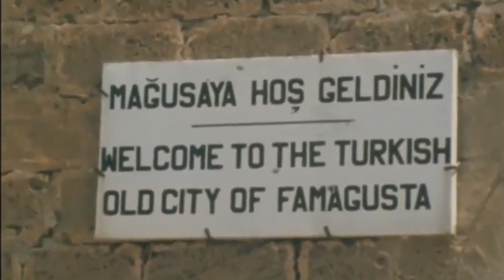Kıbrıs Barış Harekatı'nın 46'ncı yıl dönümünü kutlu olsun